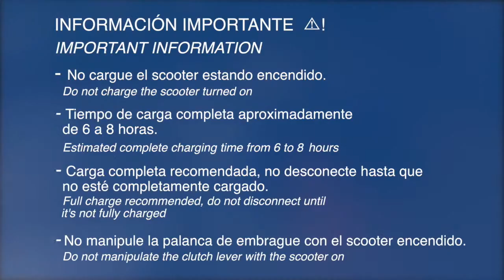Apex Wellell i-Confort | Accessible Madrid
El Apex Wellell i-Confort es un scooter desmontable de tamaño mediano, especialmente pensado para aquellas personas que prefieren la maniobrabilidad de un scooter compacto pero sin renunciar a las más altas prestaciones.

Su motor de 250W y sus baterías de 22Ah le confieren una velocidad de marcha (8 km/h) y una total autonomía (20 km). Su suspensión trasera y sus ruedas de 9" le dotan de una gran estabilidad y una altura libre al suelo suficiente para que ningún obstáculo se interponga en su camino. El scooter incorpora luces LED.

El Apex Wellell i-Confort gracias a su sistema de amortiguación y sus ruedas altas (9") es la scooter ideal para personas con problemas de espalda. Puede ser transportada fácilmente al desmontarse en 4 partes. Suspención trasera y ruedas de gran tamaño, lo que le permite amortiguar todo tipo de impactos. Estabilidad y confort gracias a su mayor distancia entre ejes (920 mm.). Este scooter viene con luz led delantera y cesta.

Las baterías son extraíbles, lo que permite cargarlas tanto en el scooter como fuera de él.

Este scooter desmontable ofrece unas grandes prestaciones y autonomía, gracias a sus baterías de 22Ah de serie. Es muy compacto y maniobrable por sus dimensiones, con tan solo 112 cm de longitud total. Ofrece unos niveles de estabilidad excelentes tanto en interiores como en el exterior.

Ficha técnica:
- Suspensión en las ruedas traseras
- Longitud 112cm
- Anchura total: 62cm
- Ruedas delanteras 9” (225mm)
- Ruedas traseras 9” (225mm)
- Peso con baterías: 55 Kg
- Peso de la pieza más pesada: 17 Kg
- Velocidad: 8 Km/h
- Motor: 250W
- Baterías: 22 Ah
- Pendiente máxima: 8º
- Peso máximo usuario: 136 Kg
- Autonomía: 20 km
- Color: Azul

Garantía: 2 años en el scooter y 6 meses en las baterías
Consúltenos para ver los diferentes accesorios opcionales de este scooter
IVA (21%) y transporte incluidos
Se aplicara IVA reducido (4%) a clientes que presenten certificado 33% minusvalía o superior

Si desea obtener más información, le invitamos a conocer ACCESSIBLE MADRID en nuestra web